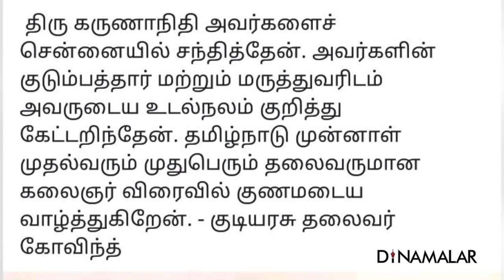President Meets Karunanidhi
President Meets Karunanidhi - Video in Dinamalar Dated August 2018 For more videos